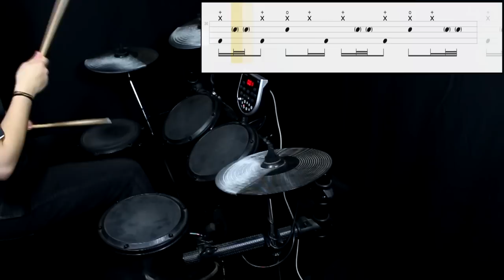Stone Temple Pilots - Plush (Drum Cover) (Play Along Tabs In Video)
Tips And Comments:

- Playing Technique: I decided to play with some more strength, mostly to get the rock sound out of it. I'd love it if you drummers give me advice if that's good, (specially about technique)

- Gear Sound: Compressed a bit, kick with lots of presence and bass, snare with reverb quite present on the mix

- About The Song: It was some work, but as you know, i'm kind of a beginner drummer so thanks for understanding. I decided to let free some of the ghost notes and play some of them, since they are not that present in the final mix. Transcribed from studio version with help of isolated drums and some live videos